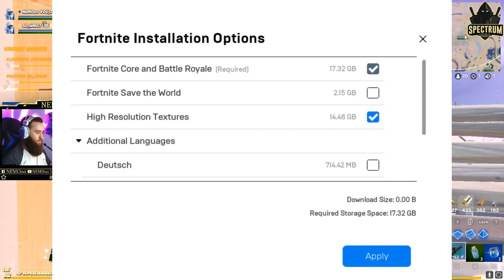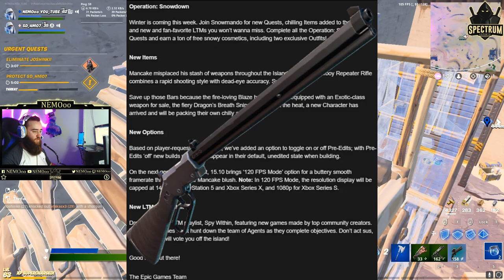فورت نايت | تسريبات تحديث الاول سيزون 5 شابتر 2 | تسريبات تحديث 15.10 | تحديات كرسمس الهدايا مجانية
علامات لا تهمك:
فورت نايت تسريبات التحديث
فورت نايت تسريبات التحديث 15.10 سيزون 5 شابتر 2
فورت نايت رقصات الجديدة سيزون 5 شابتر 2
فورت نايت تسريبات رقصات تحديث 15.10
فورت نايت تحديات الشتاء الجديدة
فورت نايت تسريبات تحديث الجديد سيزون 5 شابتر 2
فورت نايت شرح تحديات الاسبوع الثالث سيزون 5 شابتر 2
فورت نايت شرح تحديات ستايلات سيزون 5 شابتر 2